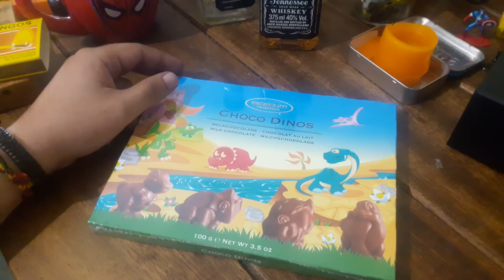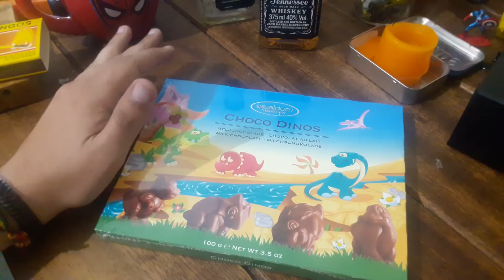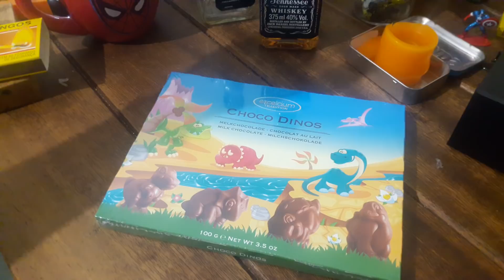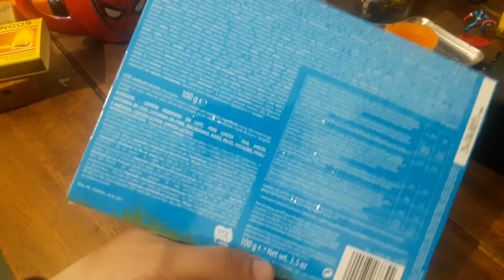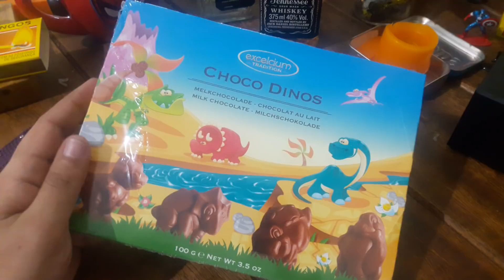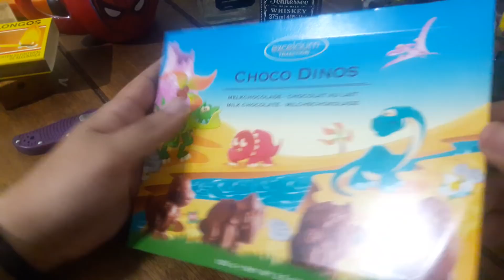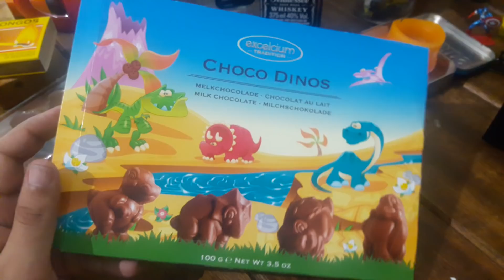Professor Patoputo disserta sobre os grandes problemas pátrios!